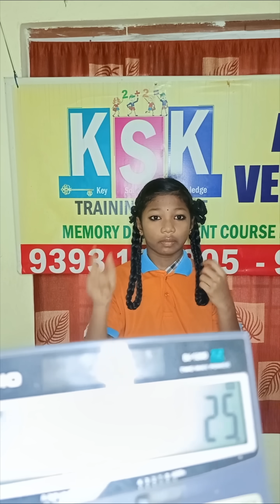KSK ABACUS IN VIZIANAGARAM April 19, 2025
Enhancing mathematical skills#Problem solving skills#Abacus training#Vedic maths#KSK Abacus